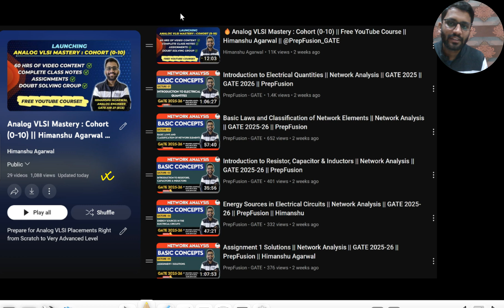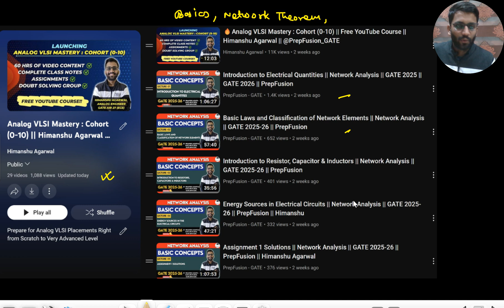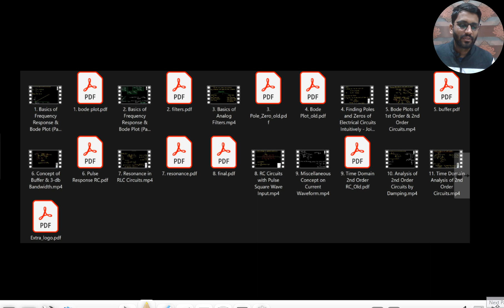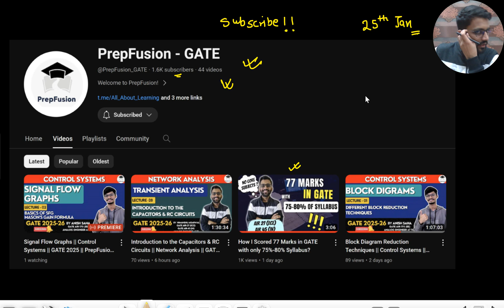Have You Subscribed to @PrepFusion_GATE ?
Enroll Yourself in the placement Courses :
Analog Electronics (Part 2): Placement Course III -

Purchase the membership to have the access of 4 Courses altogether -